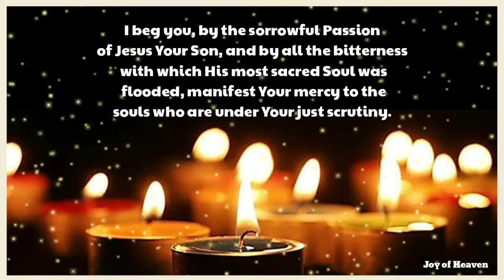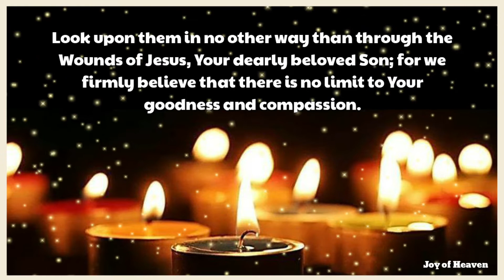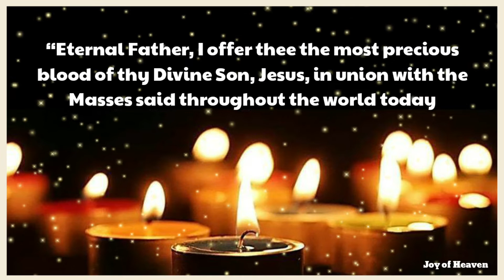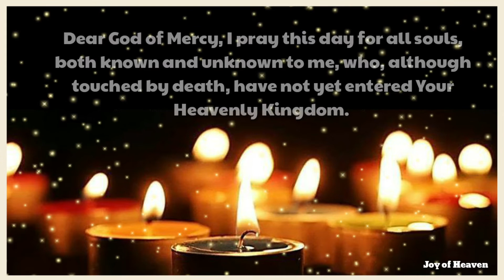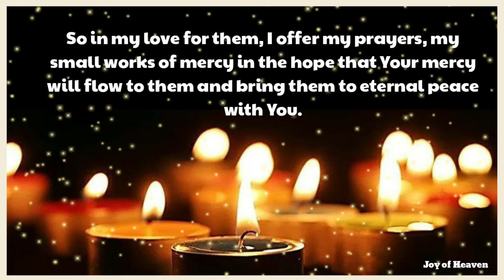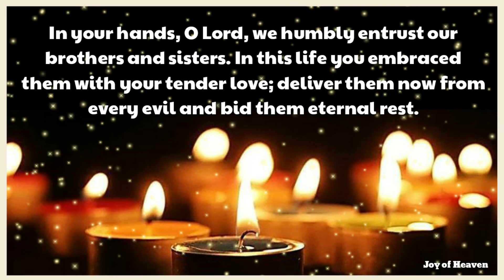PRAYERS FOR ALL SOULS IN PURGATORY 2020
Eternal Father, turn your merciful graze upon the souls suffering in Purgatory, who are enfolded in the Most Compassionate Heart of Jesus.  I beg you, by the sorrowful Passion of Jesus Your Son, and by all the bitterness with which His most sacred Soul was flooded, manifest Your mercy to the souls who are under Your just scrutiny.  Look upon them in no other way than through the Wounds of Jesus, Your dearly beloved Son; for we firmly believe that there is no limit to Your goodness and compassion.
Have mercy, O Lord, have mercy on the Poor Souls in Purgatory.

Prayer Of St. Gertrude The Great

“Eternal Father, I offer thee the most precious blood of thy Divine Son, Jesus, in union with the Masses said throughout the world today, for all the Holy Souls in Purgatory, for sinners everywhere, for sinners in the universal church, those in my home and within my family.  Amen.”

Prayer For The Holy Souls (Marian Fathers of the Immaculate Conception of the B.V.M.)

Merciful Father, hear our prayer and console us.  As we renew our faith in Your Son, whom You raised from the dead, strengthen our hope that all our departed brothers and sisters will share in His Resurrection, who lives and reigns with You and the Holy Spirit, one God, for ever and ever. Eternal rest grant unto them, O Lord, and let perpetual light shine upon them.  May they rest in peace.  Amen.

Prayer For All Souls (Missionaries of the Sacred Hearts of Jesus and Mary)

Dear God of Mercy, I pray this day for all souls, both known and unknown to me, who, although touched by death, have not yet entered Your Heavenly Kingdom.  While they loved you in their lifetime, they failed in some way to attain the perfection Heaven demands.  So in my love for them, I offer my prayers, my small works of mercy in the hope that Your mercy will flow to them and bring them to eternal peace with You.
May they intercede for me for the graces I may need to live out my life on earth in perfect obedience and love of You, my Father, so that I, too, may join them in everlasting life with You in Heaven.
May the souls of the faithful departed rest in peace.

Prayer for the Dead (The St. Paul Center for Biblical Theology)

In your hands, O Lord, we humbly entrust our brothers and sisters. In this life you embraced them with your tender love; deliver them now from every evil and bid them eternal rest.
The old order has passed away: welcome them into paradise, where there will be no sorrow, no weeping or pain, but fullness of peace and joy with your Son and the Holy Spirit forever and forever. Amen.

🌹🌹🌹 About All Souls Day 🌹🌹🌹

According to Catholic teaching, there are three states of the Church: the Church Militant, the Church Penitent, and the Church Triumphant. The Church Triumphant are those who are already in Heaven. During All Souls’ Day, which is celebrated on November 2nd, we pray for the Church Penitent, for those in Purgatory who are being purified, to lighten the burden of their purification and hasten their journey to Heaven.

Hello everyone, thanks for Praying. I would like to share to you this Prayer for All Souls in Purgatory. All Souls’ Day is November 2nd but you can pray the All Souls’ Day Novena for any reason that you want, so go ahead and start praying!

❣❣❣❣ Credits / Sources ❣❣❣❣

John 11:40